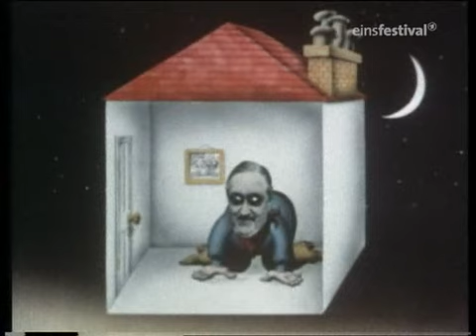Monty Python in Deutschland - Der Mäuseschützer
Neulich auf Einsfestival "Monty Phython in Deutschland". Die Komikertruppe aus England hat auch 2 Sendungen speziell für Deutschland gedreht. Hier der Beitrag "Der Mäuseschützer und der Gold, ähhhh Hühnerrausch".